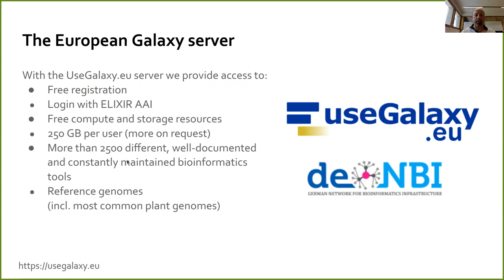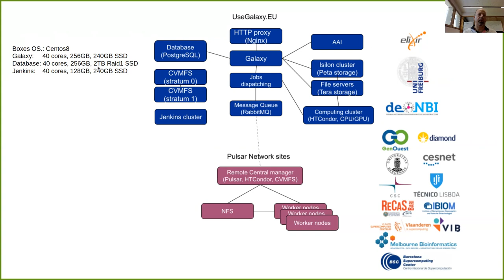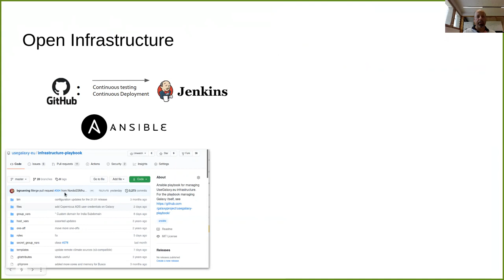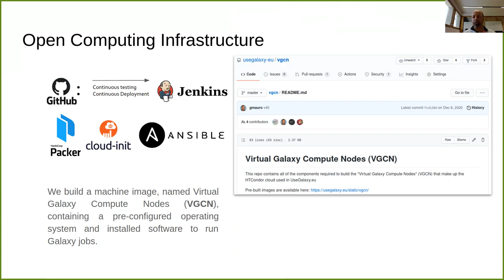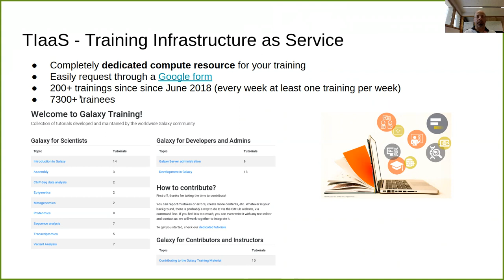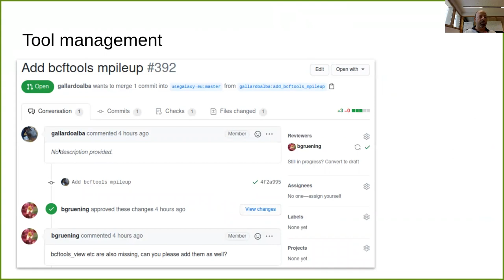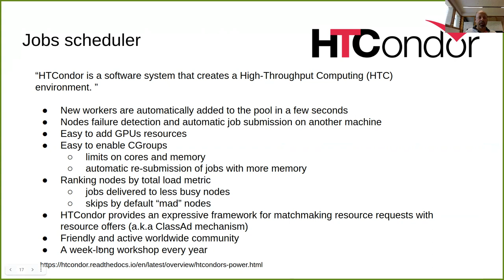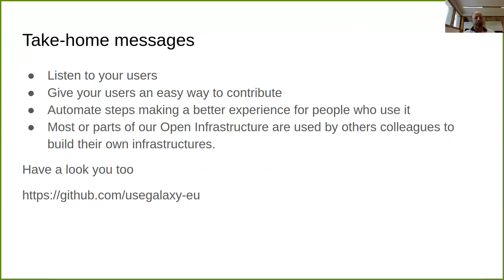2 4 How UseGalaxy EU is managed tips and tricks from inside Gianmauro Cuccuru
Presented at GCC2021 by Gianmauro Cuccuru